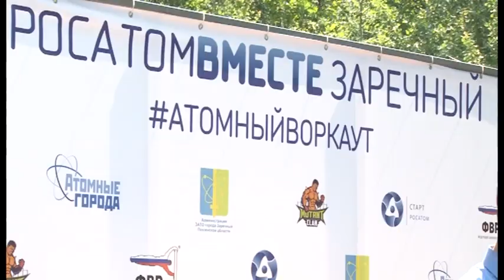Во втором этапе «Атомного воркаута» участвовали 76 спортивных зареченцев